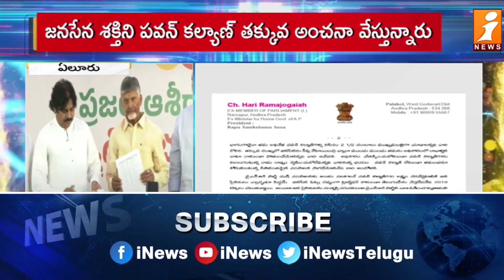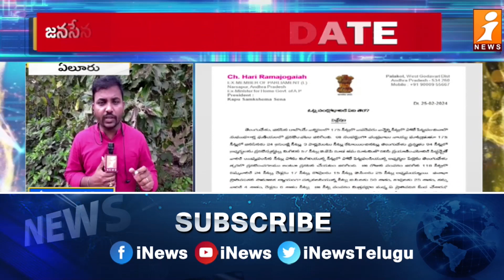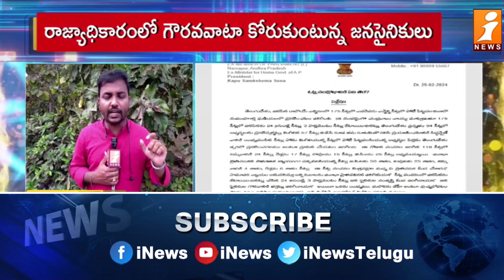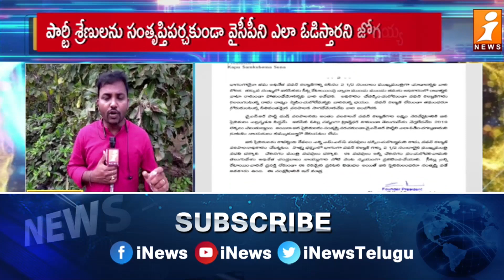టీడీపీ-జనసేన తొలి జాబితాపై హరిరామజోగయ్య ఫైర్ | Harirama Jogaiah Fires on TDP-Janasena First List